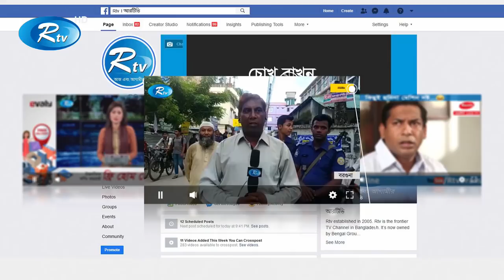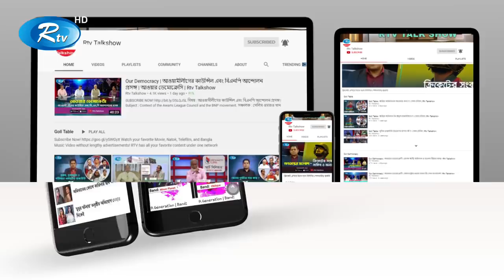Meet The Leader | মিট দা লিডার | ড. কামাল হোসেন | Dr. Kamal Hossain | Rtv Talkshow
- Team RTV